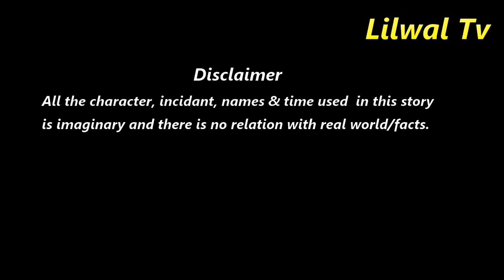बेचारा संतरा | Hindi Kahaniya | Moral Story for Kids | Bedtime Stories | Lilwal Tv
This is Lilwal Tv for all kind entertainment like 2D and 3D Animation Film and Informational Video.